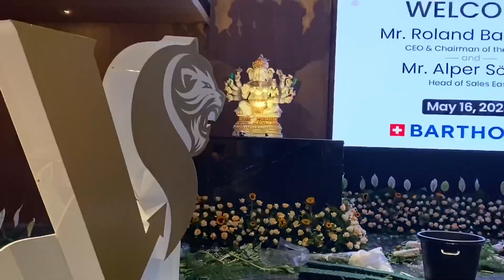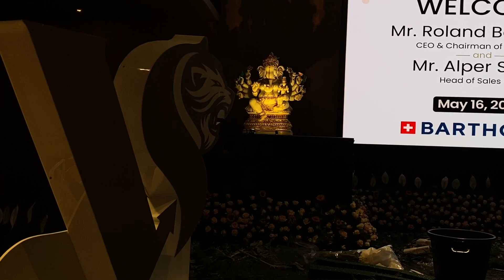Mudda floral decor works